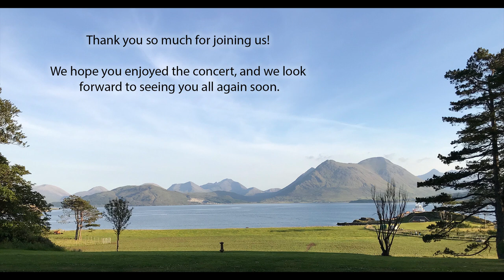Raasay Music Courses Concert. Wednesday 14th April 2021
Sarah Watts - Clarinets, Anthea Wood - Bassoon, Antony Clare - Piano

1/ David Baker: On Wings Of Song for bass clarinet and piano

2/ Peter Sculthorpe: Djilile for solo piano

3/ Grovlez: Sicilienne and Allegro Giocoso for bassoon and piano

4/ Eric Dolphy/Billie Holiday/Arthur Herzog - God Bless The Child for solo bass clarinet

5/ Piers Hellawell: All About Snoob for solo bassoon

6/ James Rae: The Caledonia Trio for clarinet, bassoon and piano